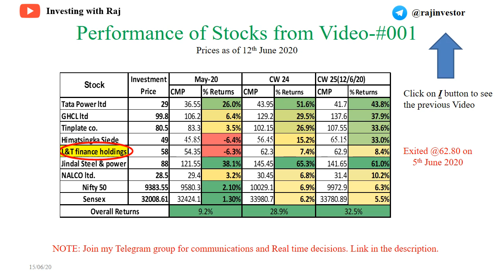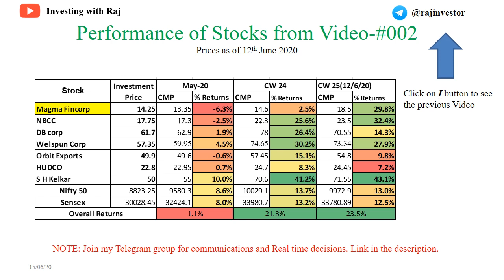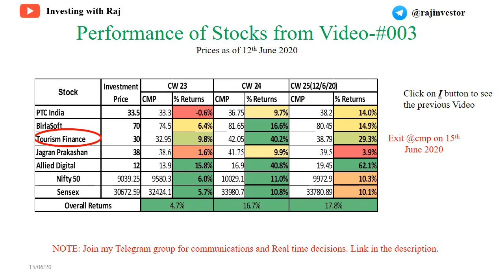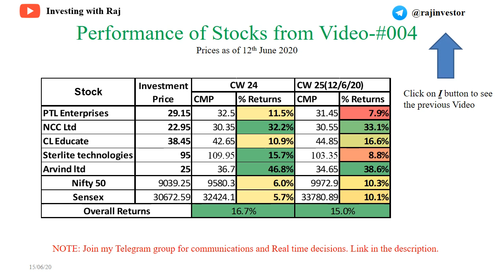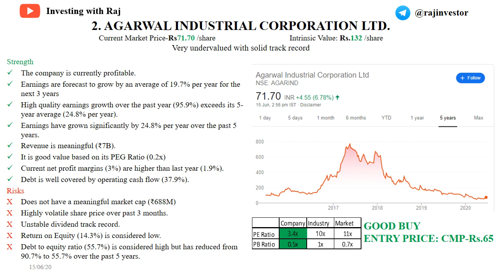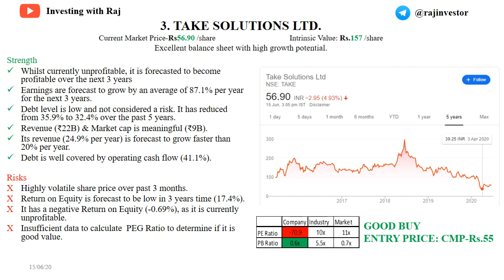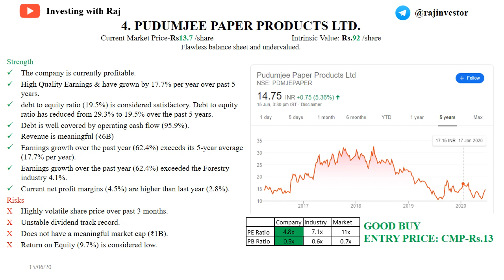Best Undervalued Multibagger Stock to Invest with High Intrinsic Value| Latest Stock by Raj Investor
Title:- Best Undervalued Multibagger Stock to Invest with High Intrinsic Value| Latest Stock by Raj Investor
Hello Investors,
As per my analysis, I have selected these 4 stocks for investment this week. Check out the video and let me know what do you think. Share as much as possible for new investors.
1. KELLTON TECH SOLUTIONS LTD.
2. AGARWAL INDUSTRIAL CORPORATION LTD
3. TAKE SOLUTIONS LTD.
4. PUDUMJEE PAPER PRODUCTS LTD.

I have created an official telegram group for our viewers
To connect and share information in real time
Here is the link. If any one interested please join.
You can post your queries over here: Telegram @rajinvestor